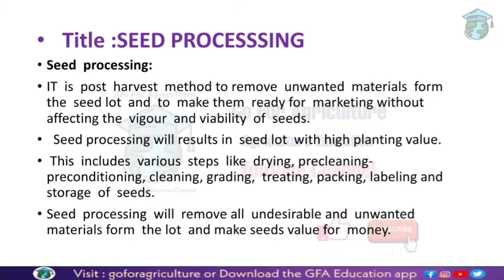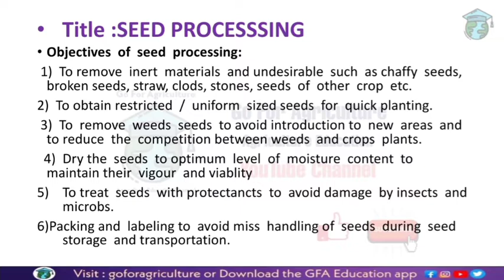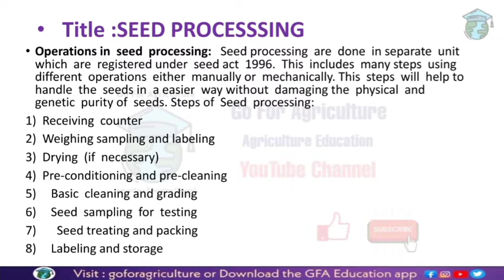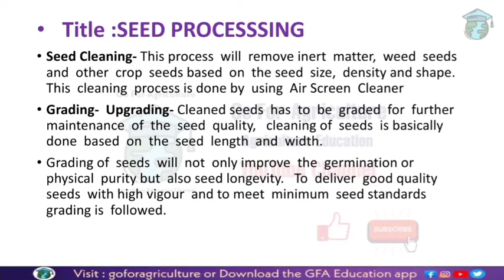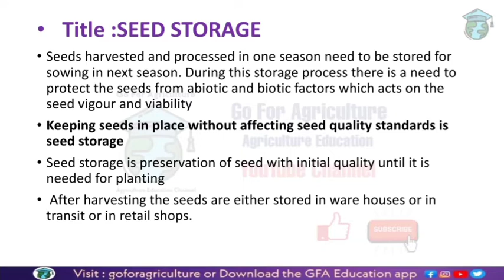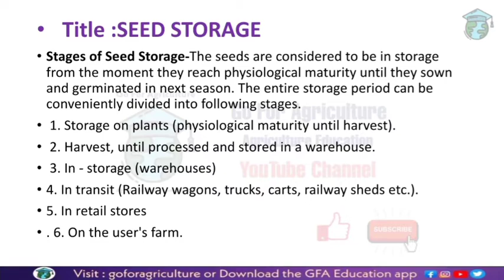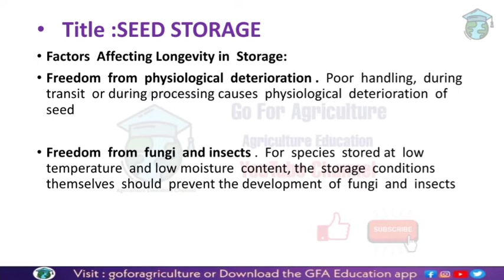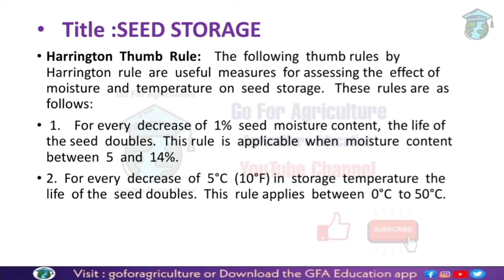SEED PROCESSING & STORAGE L-6 • Go For Agriculture